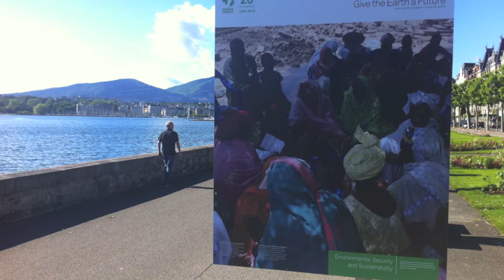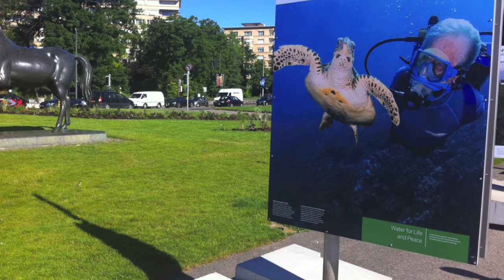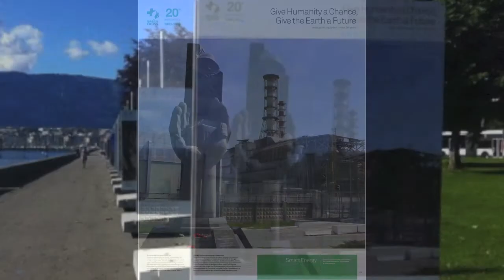Green Cross photo exhibit, Geneva, 2013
What are the main challenges facing the world? And must be done to respond? This is the focus of a major outdoor photographic exhibit showing in Geneva during June and July 2013 dedicated to Green Cross and its 20th anniversary in 2013.

The exhibit along the Swiss city's landmark lakeside Quai Wilson promenade features the work of photographers from around the world, who have contributed in-kind their images so to be part of this stunning exhibit.

This video shows the images that are on display, which present the threats facing humanity from issues like climate change, unsustainable development and insecurity, plus the measures that can be -- and in some cases are being -- taken to respond and lay the ground work for a safe, secure future for all.